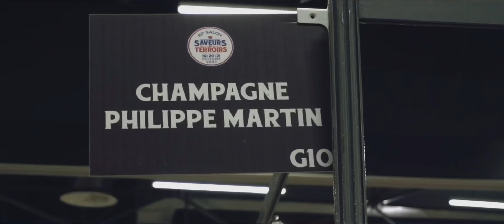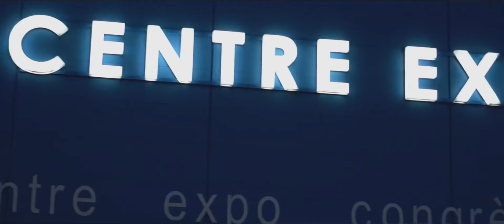SALON SAVEURS & TERROIRS - Mandelieu Centre Expo Congrès 19-20-21 Novembre 2021